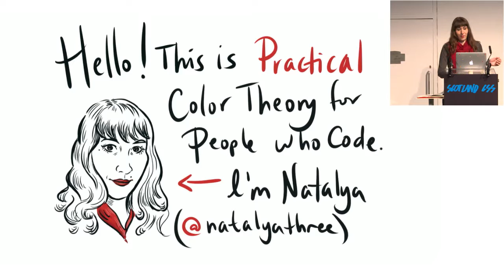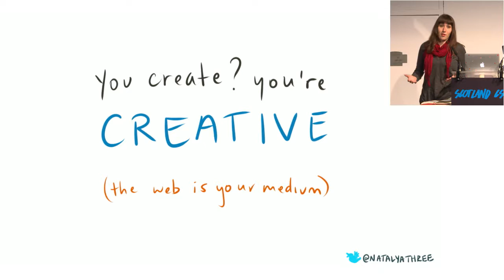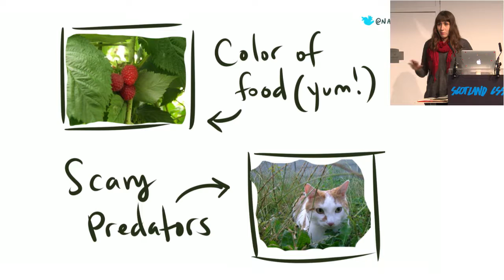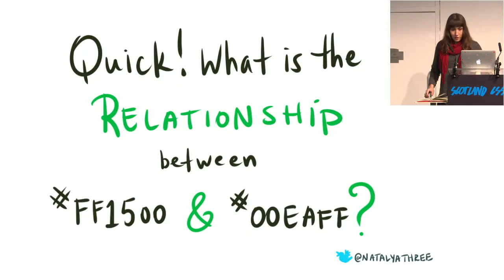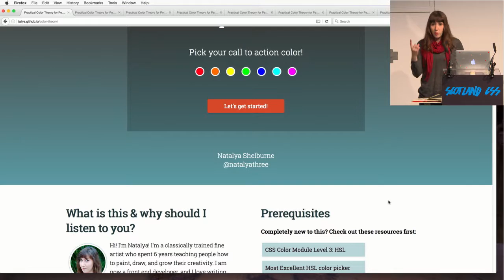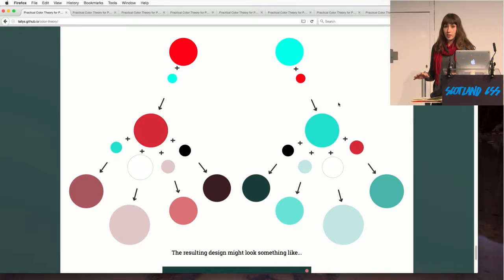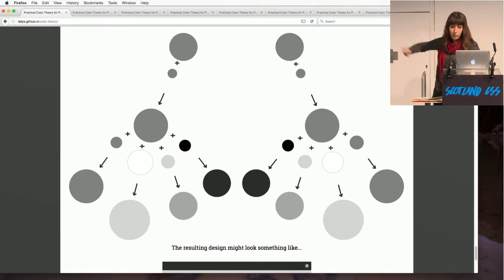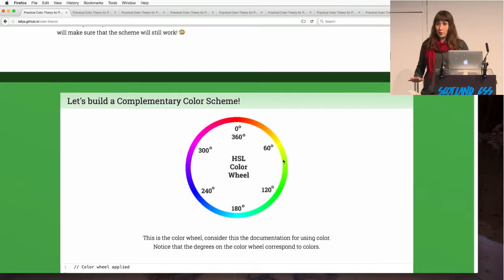Natalya Shelburne: Practical Color Theory for People Who Code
Stop picking colors at random! I abstracted my domain knowledge as a fine artist into variables and functions in order to reveal color selection as being logical, predictable, and driven by principles anyone can learn. Learn about wavelengths, old school fine art, and see practical code examples!